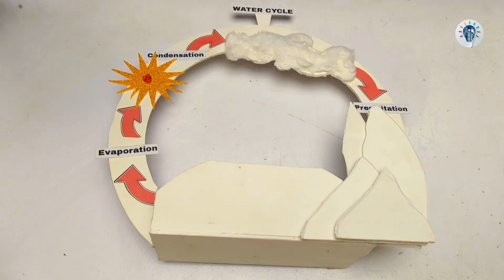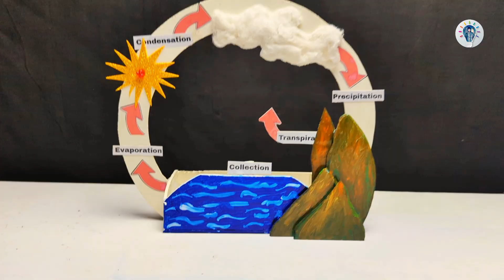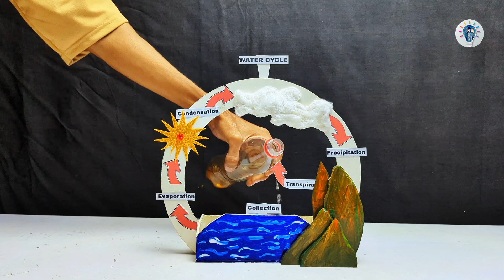Water Cycle Working Model || Best DIY Water Cycle Project 🌍💧 (Easy & Realistic)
Discover the most realistic and easy Water Cycle Working Model ever! 🌍💧
In this video, I show you a complete DIY Water Cycle Project that clearly demonstrates Evaporation, Condensation, Precipitation, and Collection in a simple and visual way.
This model is ideal for school projects, science fairs, classroom learning, experiments, and for anyone who loves creative science.
This video will help students understand the water cycle in the easiest and most practical form.
Perfect for kids, teachers, parents, science enthusiasts, and worldwide learners.

🌍 For All Countries (Worldwide Viewers)
Anyone from any country can watch, learn, and follow the complete tutorial.
🇧🇩 Special Note for Bangladesh (BD Only)
If you are from Bangladesh, you can directly:
✔ Buy this Water Cycle Model ready-made
✔ Get custom science projects for school
✔ Take guidance / support for making your own
✔ Know detailed information about materials & process

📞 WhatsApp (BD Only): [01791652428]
💬 Only Bangladeshi buyers can order the ready-made model. Guidance available for all countries.

💡 Want More Creative Science Projects?

Comment “MORE PROJECT” and I will upload more interesting DIY models soon!